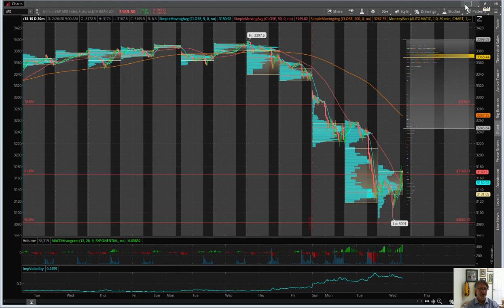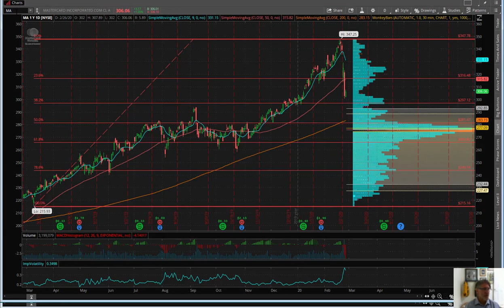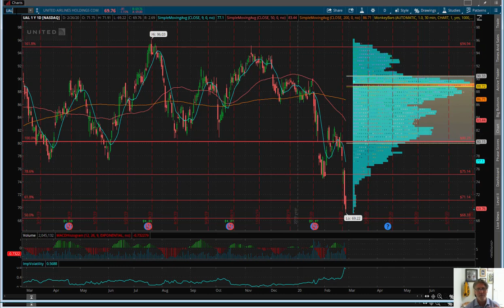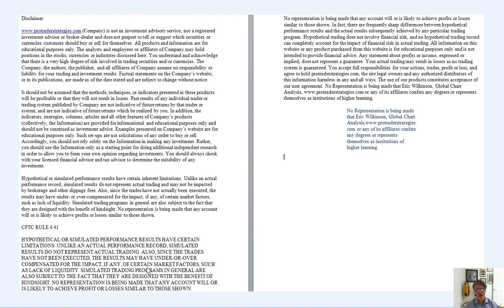Eric "The Wolfman" Wilkinson's Commentary $DAL $DIS $MA $UAL